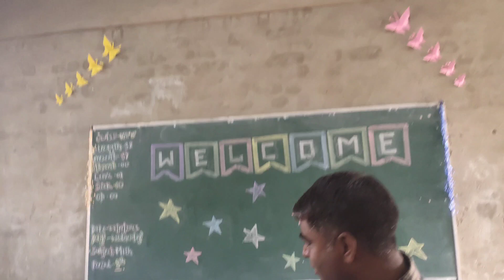class room decorations observation of class vii B